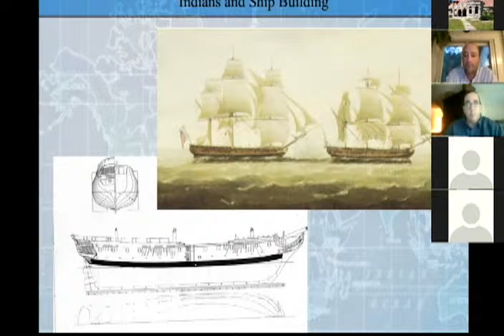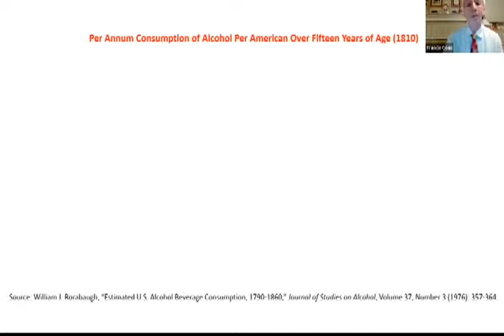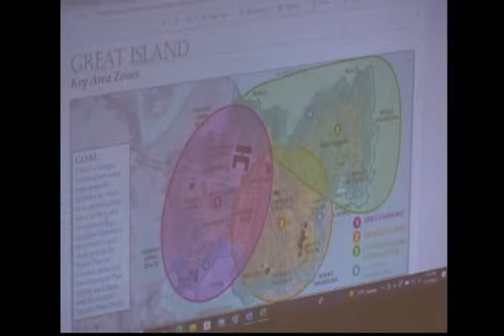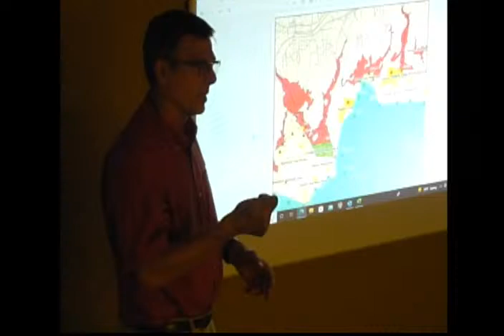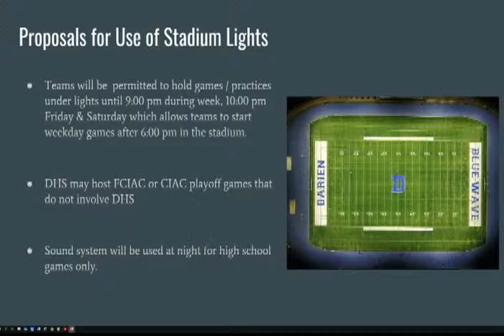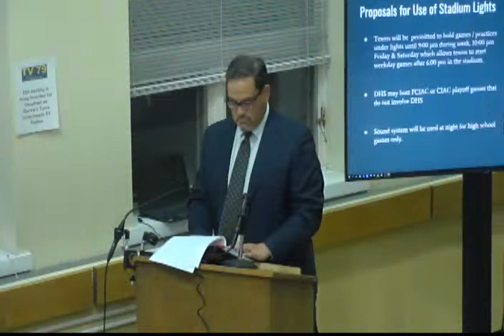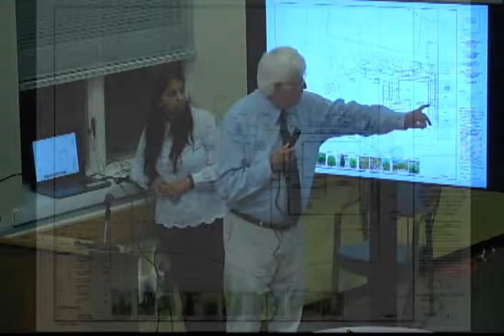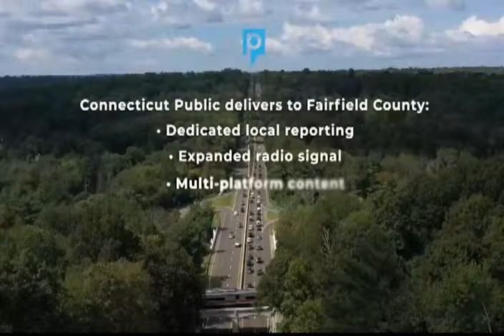Darien TV79 Live Feed